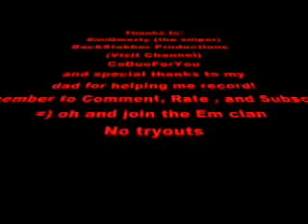CoD MW: Reflex (No/QuickScope Montage)